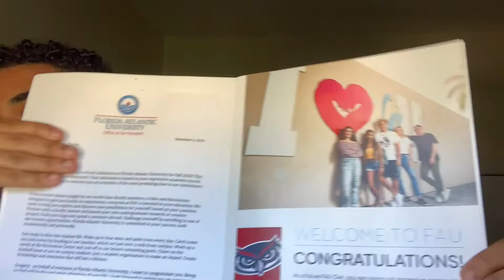HOW I GOT INTO FAU / WHY IM GOING